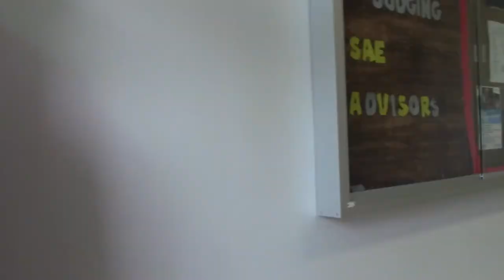"Radioactive" by The Croakers Music Video